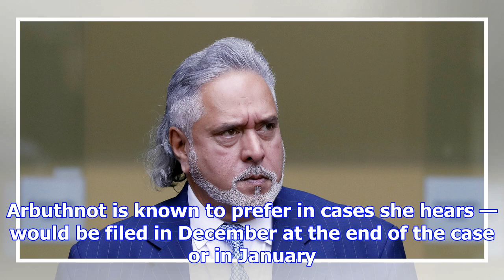Vijay mallya extradition hearing set to begin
Liquor baron Vijay Mallya leaves after attending a case management hearing at Westminster Magistrate...